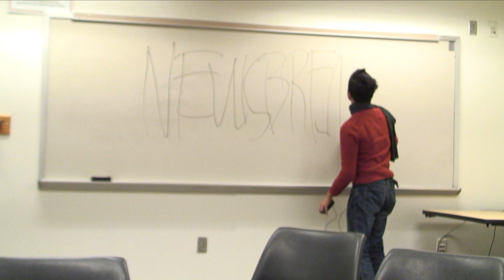Newsbreakers Director, Raj Rawal